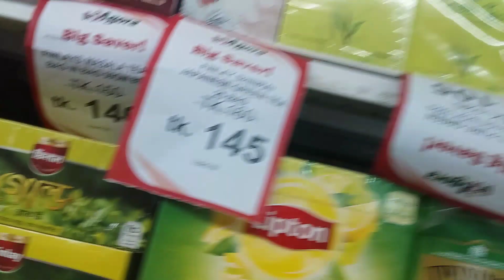Grocery shopping(agora)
Agora super shop

Agora shoping guide
Agora shop
Agora super shop in Dhaka 2023
Agora super shop  Mogbazar